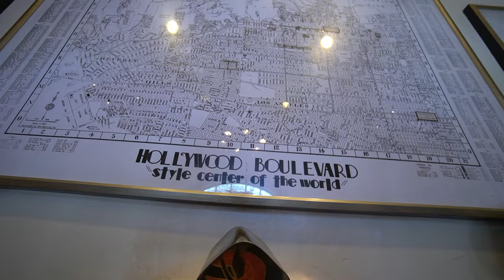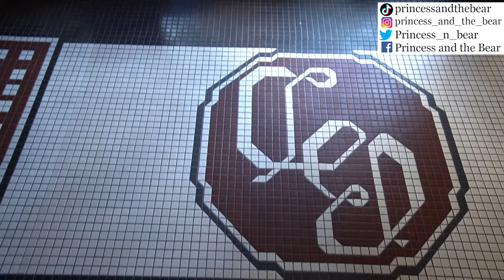Disney Hollywood Brown Derby food review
The Disney Hollywood Brown Derby vegan options have changed a couple of times since our last review but since it was mushroom based we skipped that vegan disney world food. Now we're back to try the latest vegan and not vegan hollywood brown derby disney world food. Typically we stop at the hollywood brown derby lounge to see Ron but this time we're going to try vegan and not vegan food at hollywood brown derby restaurant which does require a reservation. hollywood brown derby is considered to be Disney signature or fine dining. Discounts are available for walt disney world annual passholders and Disney Visa card memebers.
00:00 Welcome to Hollywood Brown Derby Disney World Food Review 2022
00:43 Pomegranate Whiskey Sour $15 (modified vegan)
02:29 Peach Tree Punch (Vegan) $15
03:59 Table Bread with Earth Balance Butter (Vegan)
05:49 Local Greens and Strawberry Salad (Vegan) $13
 Candied Pistachios, Black Ash Cashew Cheese and Champagne Vinaigrette
08:17 Sea Scallops $17
 Smoked Chipotle-glazed Pork Belly, Tomato Jam, Pea Tendrils
10:00 Tomato Risotto (Vegan) $29
 with Eggplant Fritters and Pepper Relish
15:53 Sustainable Salmon Coulibiac $38
 Pickled Mushrooms, Wilted Spinach, Puff Pastry and Mustard-Dill Butter Sauce
20:01 Overall thoughts

For more information about Disney's Hollywood Brown Derby including current menu, pricing, hours, and to make a reservation, go

hollywood brown derby disney world dinining
hollywood brown derby disney world food review
Home Cooking

Mail:
Princess and the Bear
4630 S Kirkman Road Unit 221